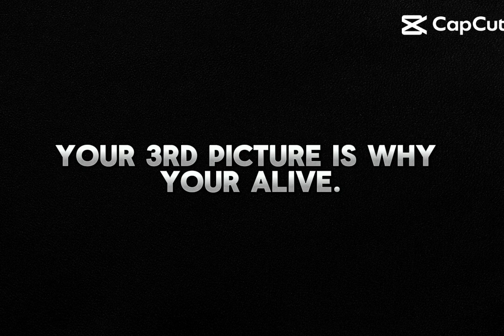This is for u mom